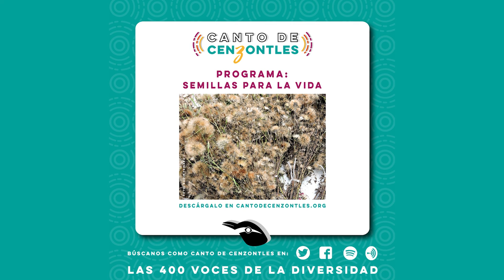Semillas para la vida - Canto de Cenzontles #22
En esta ocasión, Radio Tsinaka de San Miguel Tzinacapan, Puebla, produce un programa especial sobre las semillas y su importancia para los pueblos. Ante amenazas como el cambio climático y la introducción de semillas transgénicas en los territorios, cuidar las semillas significa cuidar la vida misma.

Contenido:
Diálogo con el mayordomo de San Miguel Tzinacapan, Eleuerio Salazar Osollo, sobre la fiesta de bendición de semillas – Radio Tsinaka
Serie Ojtokalis: testimonio de Lucas Allende Bautista, de la comunidad de Ekcatlan, Jonotla, sobre el cuidado de las semillas de cacahuate – Radio Tsinaka
Reportaje: Grupo Vicente – La Coperacha
Reportaje: Decreto de prohibición de las semillas transgénicas – Boca de Polen
Testimonios de campesinos y campesinas – Radio Huayacocotla
Foto: Radio Tsinaka